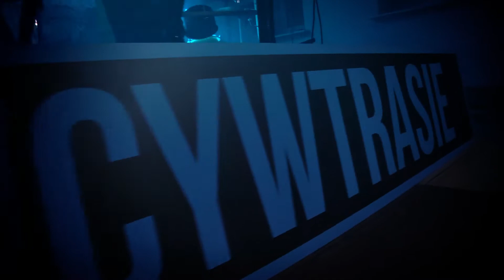Fachowcy w trasie - Recycling Band i PGE | 25 domów dziecka | Koncerty i naprawa sprzętów AGD/RTV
Rok Listopad / Grudzień 2016 - Recycling Band razem z firmą PGE odwiedzili ponad 25 domów dziecka w całej Polsce przeprowadzając warsztaty oraz zajęcia edukacyjne. PGE zajęło się naprawą sprzętów AGD RTV oraz ogólną pomocą.